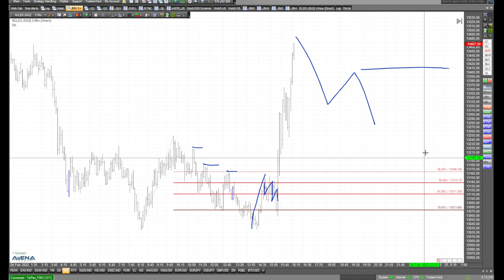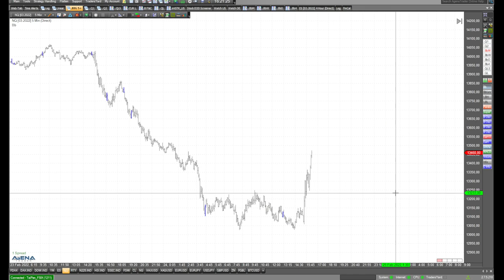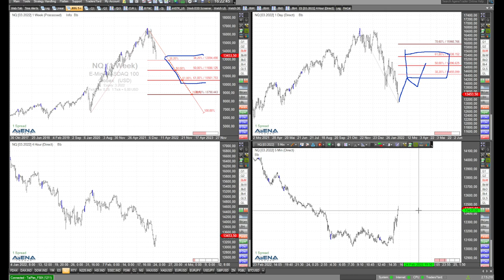Krieg bewegt die Kurse - Rüdiger Born blickt auf Dax, Dow, S&P 500 und Nasdaq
Der russische Angriff auf die Ukraine bewegt die Kurse, aber so richtig. Ich blicke im Video auf die Charts von Dax, Dow, S&P 500 und Nasdaq.